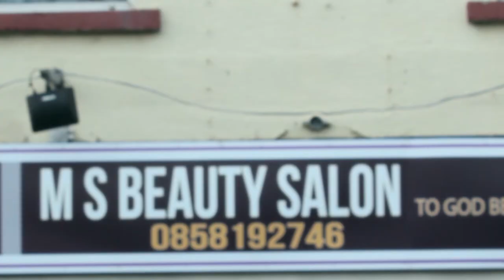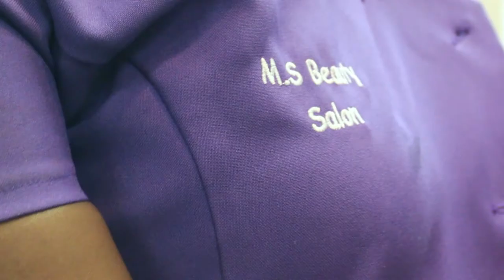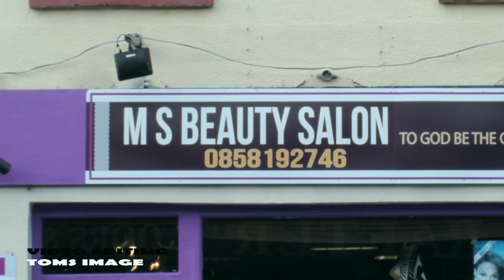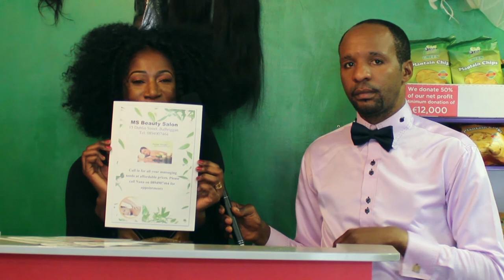M.S BEAUTY SALON BALBRIGGAN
TOMS IMAGE